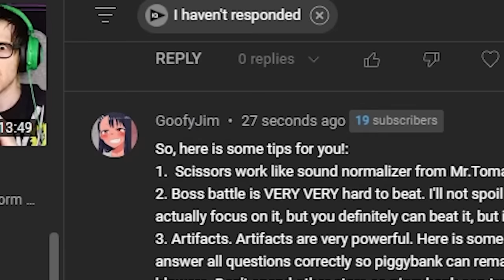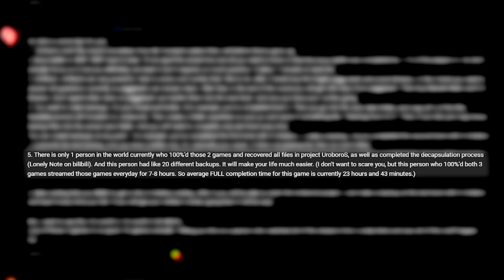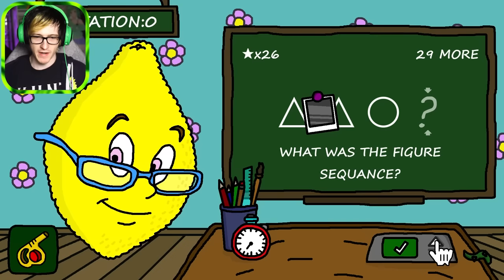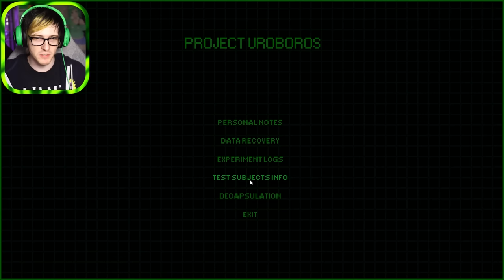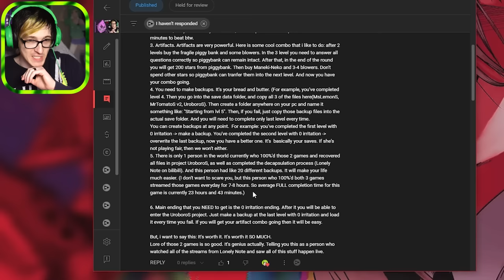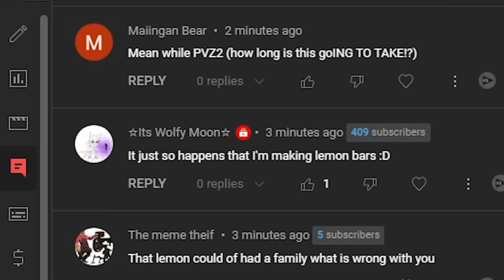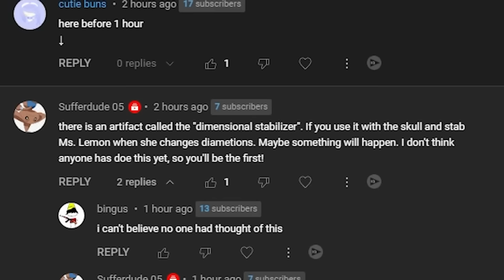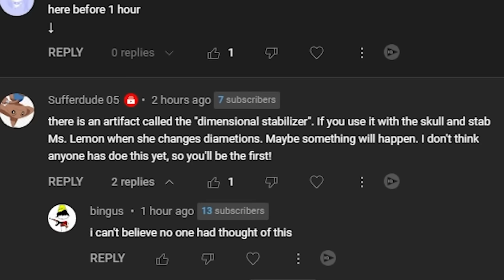We had to play PERFECT and Ms Lemons gave us her secret ability...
We're back with Ms LemonS and we found out that if we answer ALL questions correctly without missing a single one Ms Lemons will give us here secret powers...